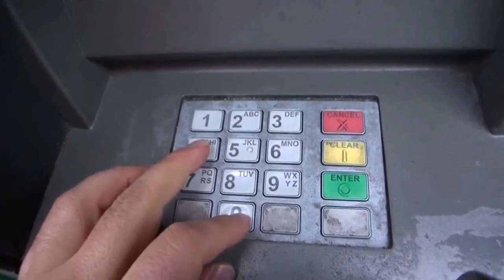ATM Let Me Down Today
How often has this happened to you?